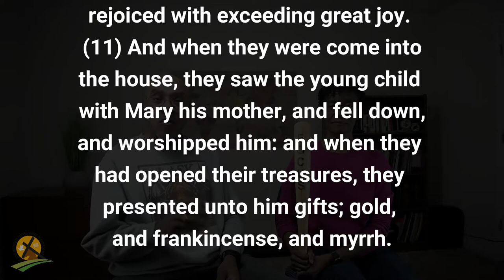Christmas 2020 Message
Focus